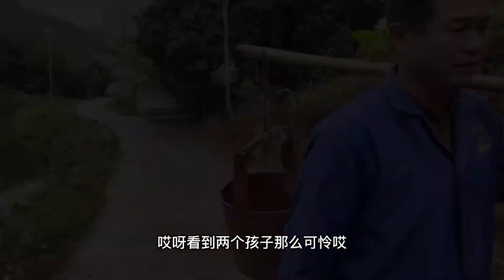农村短剧#我的乡村生活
哈喽，大家好，我是三妹
一个土生土长的广西壮族妹子
农村生活欢乐多，带你看农村生活~